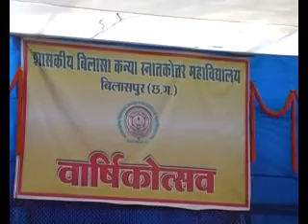College Girls Dancing on Annual Day Function Bilaspur Girls Degree College